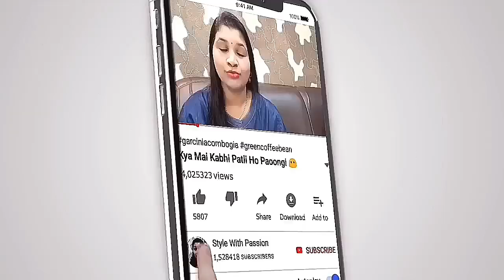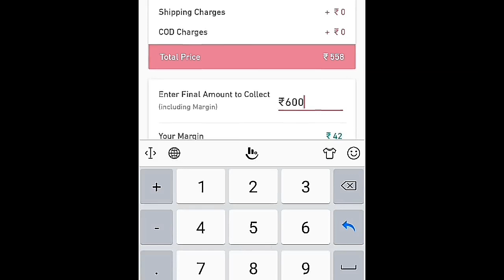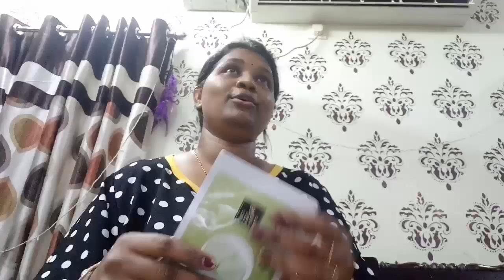Again Great Opportunity 😊Bagawanji Mujhpe Bohat Meharbaan Hai ...thanku god..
Music